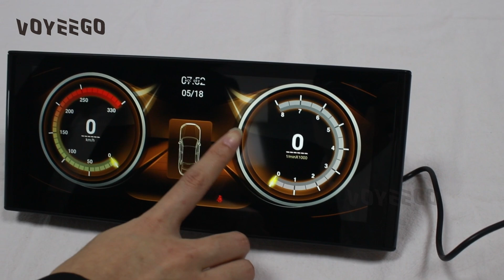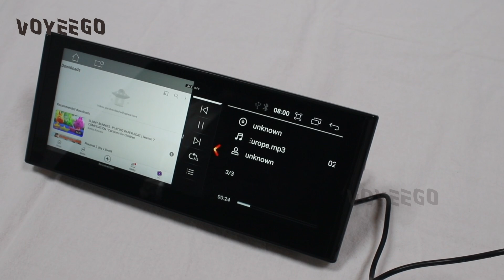BMW i3 2013-2023 10.25 Inch | Unbox | Carplay Android Screen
How's the package of BMW i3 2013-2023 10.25 Inch android screen? Let's check it out

There are screen and all cables needed.
It keeps oem menu, oem control. Add new android menu as well as carplay menu.

Compatible cars:
BMW i3
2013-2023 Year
NBT/EVO

👉 VOYEEGO·14+ Years Old Factory
Do what you need for Automotive Infotainment

You could get our 💯 advice of how to choose from Car DVD Player, Car Amplifier, Ambient Light to all about auto electronics.